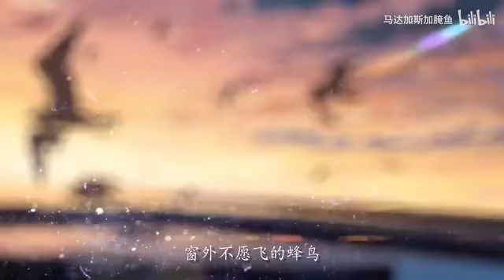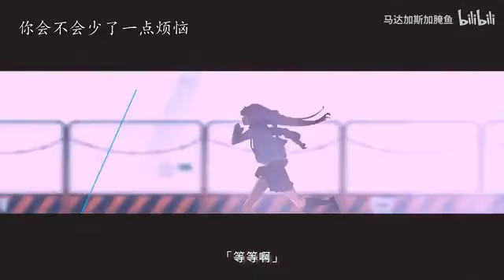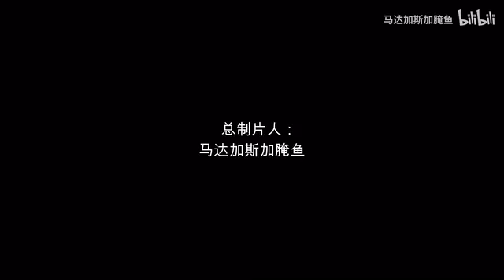全网火爆《句号》 竟直击观众的心灵！治愈无数人！！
只希望你们可以被世界温柔相待！2020早日找到幸福！